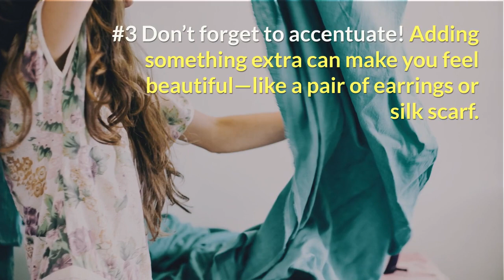Feeling Beautiful In Your Own Skin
When you feel beautiful, you look beautiful. Here are some ideas on how to feel (and look) your best every single day. Read this post.